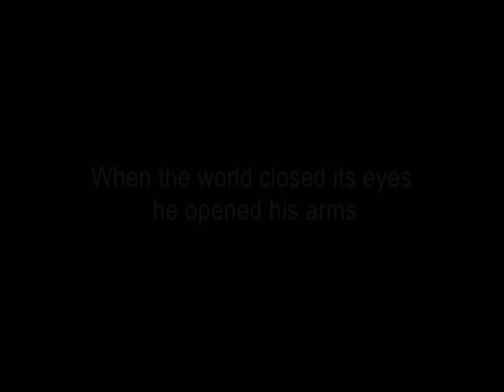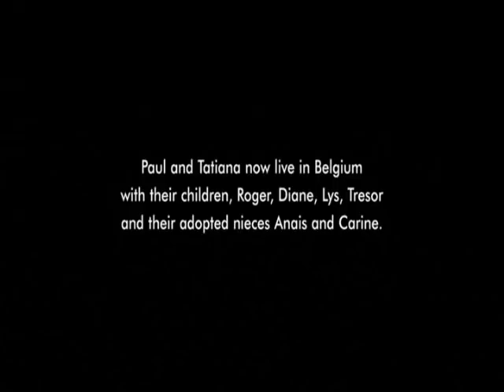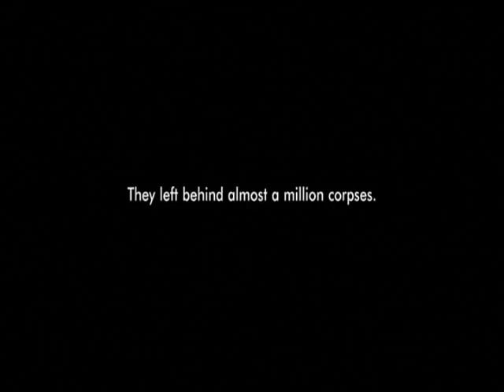Hotel Rwanda - Million Voices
This film is based on true events that took place during the genocidal violence that erupted in Rwanda between the Hutu and Tutsi groups in 1994, when the Hutu military and Interahamwe militias killed roughly 800,000 Tutsis over approximately 100 days. In the face of these unspeakable actions, inspired by his love for his family, an ordinary man summons extraordinary courage to save the lives of over a thousand helpless refugees, by granting them shelter in the hotel he manages.